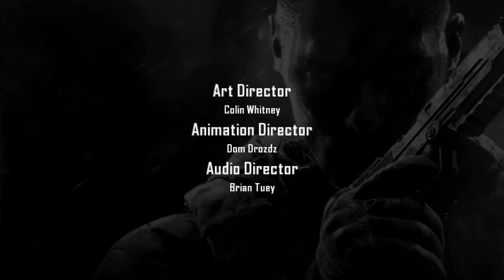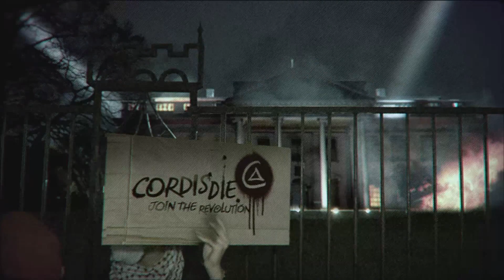Call of Duty: Black Ops II - [11] Judgment Day